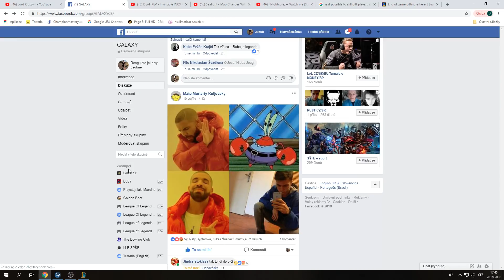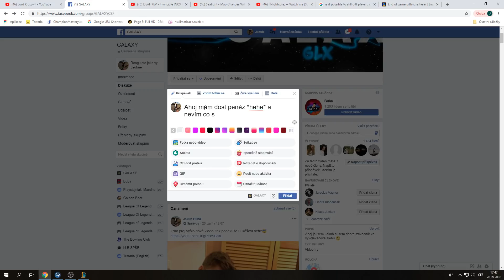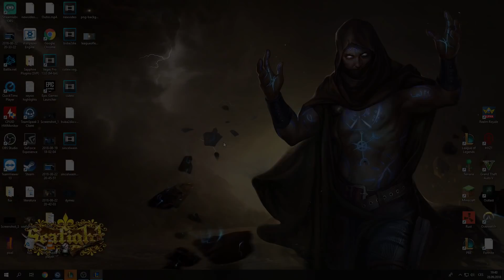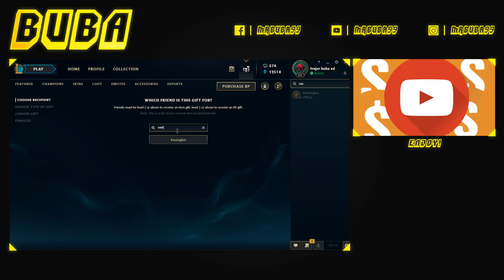POKUD MĚ POTAHÁŠ KOUPÍM TI SKIN! (LEAGUE OF LEGENDS)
CHCEŠ HRÁT LOLKO SE MNOU!?

► Recording / streaming ◄
● OBS

► Edit ◄
● Vegas Pro 13
● After effects cs 6

Polák lolko cesky rage buba mrbuba vtipne video funny moments diamond kappa